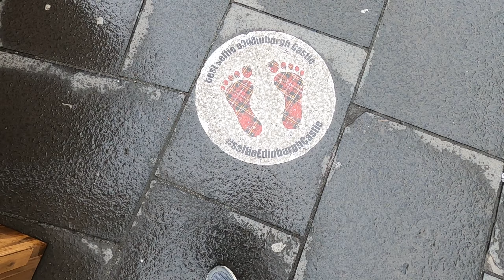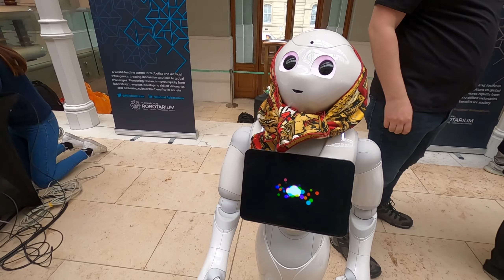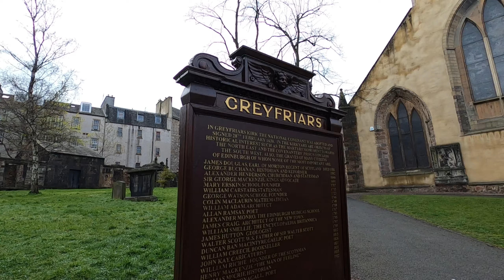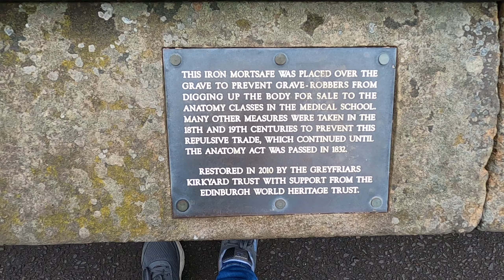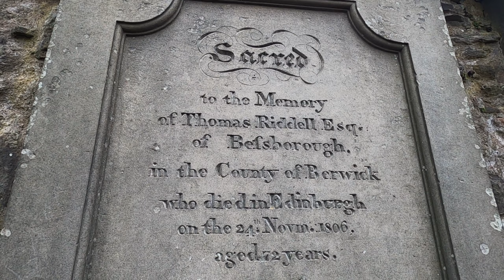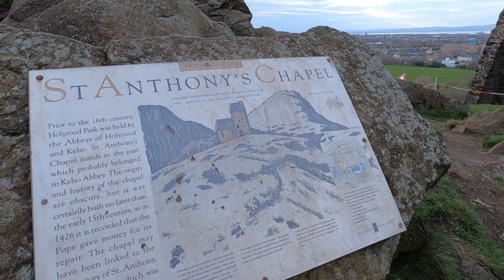2 Days in EDINBURGH -- Museums, Parks, Pretty Streets, and More! -- UK Vlog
Continuing with our father-daughter trip to the U.K., this video covers our two-day stay in Edinburgh, Scotland. Even though it was rainy and dreary, we had so much fun walking the hilly and beautiful streets. We enjoyed many of the free things to do such as museums, parks, and viewpoints. Come along!

00:00 - Train Ride + Hotel
02:30 - Royal Mile + Burgers at Byron's
03:38 - Edinburgh Castle Views
05:12 - National Museum of Scotland
06:38 - Greyfriars Kirk
09:21 - Walk to Holyrood Park
10:18 - Holyrood Park
11:39 - Plans for the Next Day
12:40 - Princes Street Gardens
14:11 - National Gallery of Scotland
14:22 - Royal Mile Again + Owls
15:16 - Victoria Street
15:30 - Grassmarket
15:47 - Vennel Viewpoint
16:50 - Future Plans + Outro

Things to do in Edinburgh
Edinburgh Itinerary

I am Rachael Martin, a twenty-something obsessed with traveling the world and taking pictures of everything! In September of 2021, I quit my job in retail after working at the same place for six years. It was just not what I wanted my life to be. In October, I set out on my first solo trip, overcoming fears and social anxiety that had bogged me down for years.

I have created this YouTube channel to share my travel vlogs and tips.